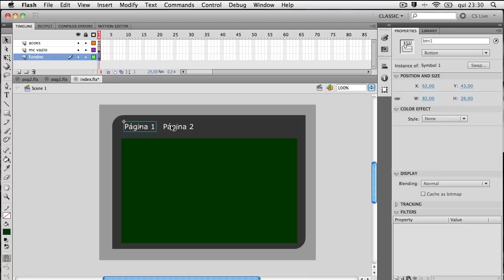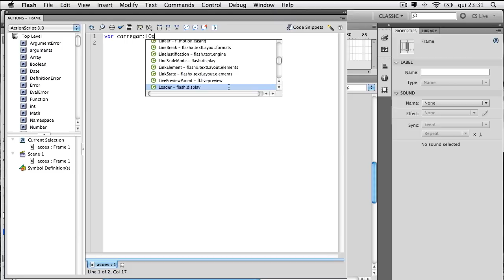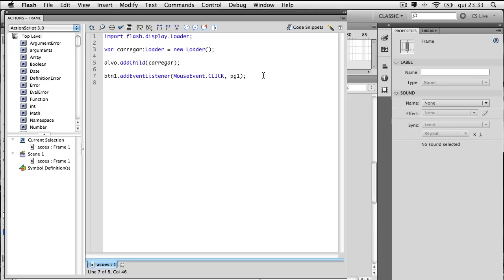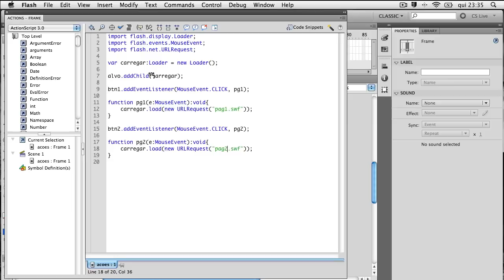Carregando arquivos "swf" externos no Flash CS5